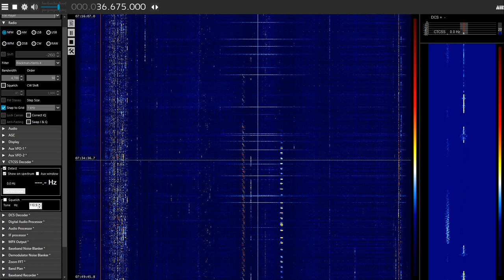French comms 36.675MHz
Simplex comms just outside the French Highways band. 24th June 2024.